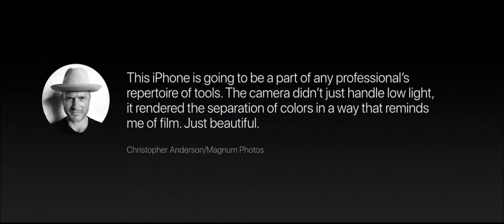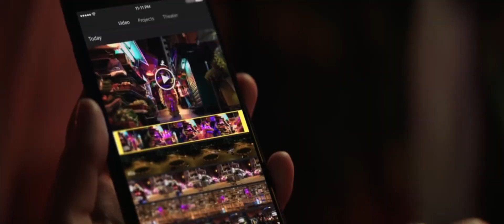Apple iPhone 7 launch, but only the phone | Supercut Central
Get ready for the ultimate throwback with "Apple iPhone 7 Launch, but only the phone"! 📱💻

Join me as we take a trip down memory lane and relive the most iconic moments from the Apple iPhone 7 launch event! From the sleek design to the innovative features, we've got it all covered! 👨‍💻💻

Watch as we repeat the word "phone" over and over again, and see how this simple word can bring back so many memories! From the excitement of the crowd to the anticipation of the new release, this supercut will take you back to a simpler time! 😊💔

But don't take my word for it - watch and see how the iPhone 7 launch event changed the game forever! From the iconic design to the revolutionary features, this phone was a game-changer in every sense of the word! 👌👏

Let's make "Apple iPhone 7 Launch, but only the phone" the hottest thing since sliced bread! 🥨🍞